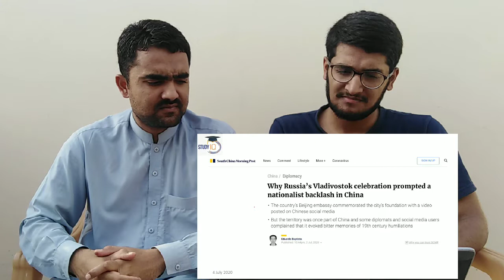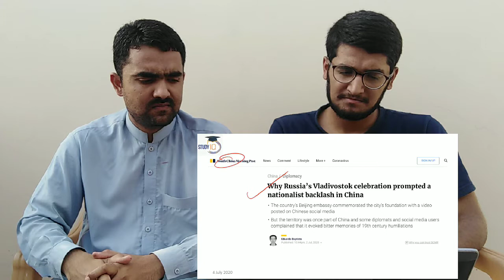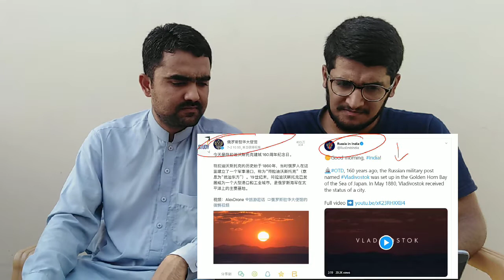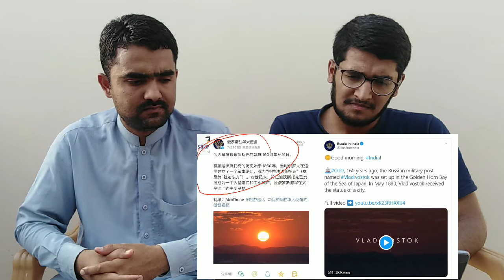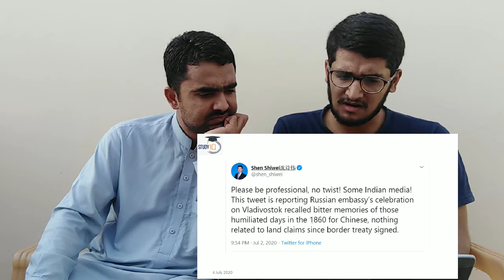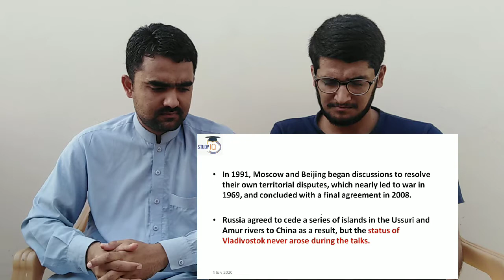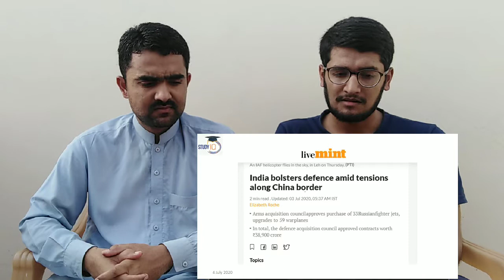Pakistani Reacts to China Russia Territorial Dispute, Vladivostok used to be Chinese land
Note:
2. This video has no negative impact on the original works (It would actually be positive for them).
3. This video is also for Entertainment and teaching purposes.